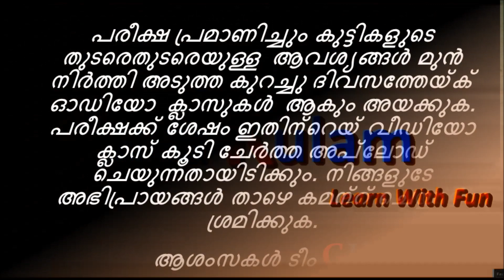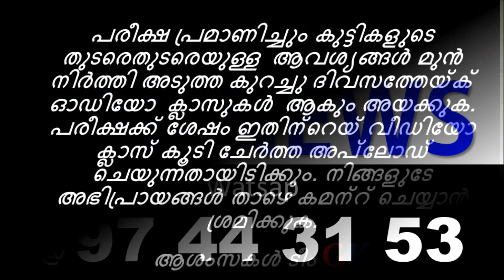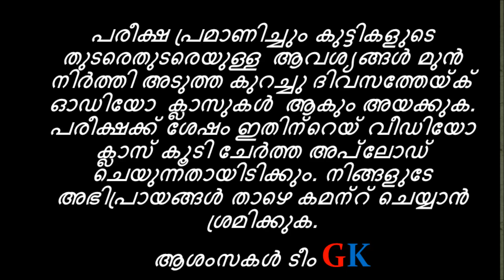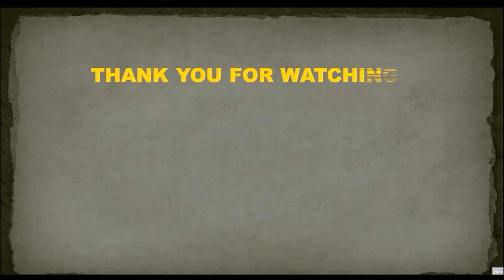PART 2 - VILLAGE FILED ASSISTANT PSC REPEATING SCIENCE QUESTIONS GOLDEN POINTS Gurukulam Classess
(Please Note - ജൂൺ 5 - ലോക പരിസ്ഥിതി ദിനം)

In this class Gurukulam gives some of the most important repeating questions from PSC exams. it contains questions from the parts metals,gases,environments,plants,body